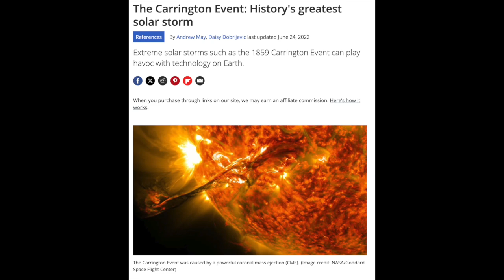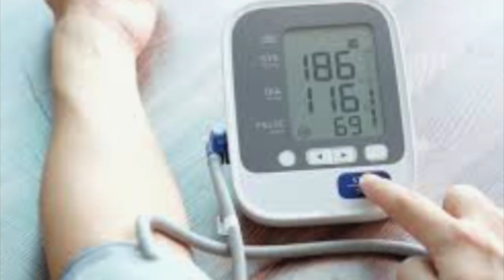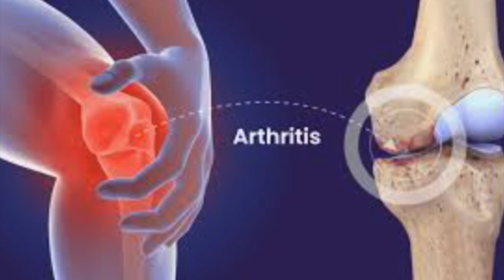Solar Flare Symptoms: Brace for the Big One in 2025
Brace yourself for the biggest solar storm in decades! In 2025, the Sun's fury will be unleashed, potentially causing widespread disruptions to our technology-dependent world. Landria Onkka shares the dangers of solar flares, how they can affect YOUR body, power grids, communication systems, and satellites, and what you can do to prepare. Don't miss this urgent message about the impending solar storm and its potential consequences.
- My Book "Break Through Fear"
- Want to live a life off grid or maybe own an amazing property
- Responsible purchases I use with Blueland

00:00 What we will discuss
02:00 we change reality with thoughts
02:25 the 1859 Carrington Event
02:55 are you feeling odd physically
03:10 physical symptoms
04:10 the solar storm of 1859
05:20 earth fell silent
05:50 what if that happens now
06:40 physical symptoms of solar flares
07:10 loss of sleep, stress, cortisol increase, mental illness
08:10 how do we protect ourselves